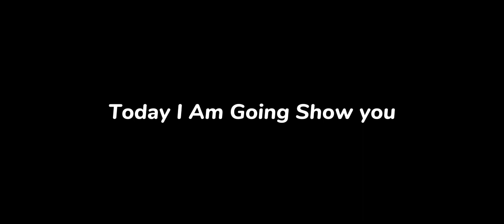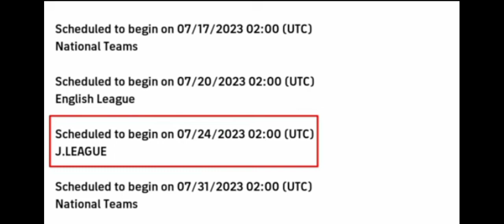What's Coming On Monday And Next Thursday In Efootball 2023 Mobile||New Update 2024,Free Chance deal